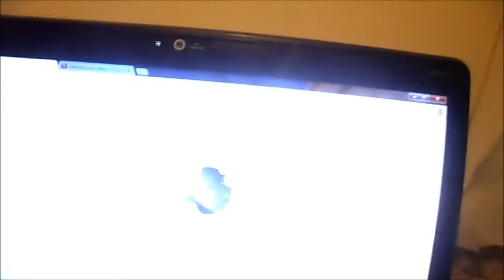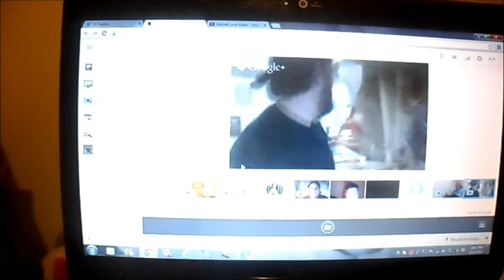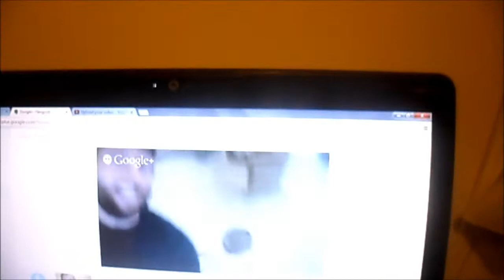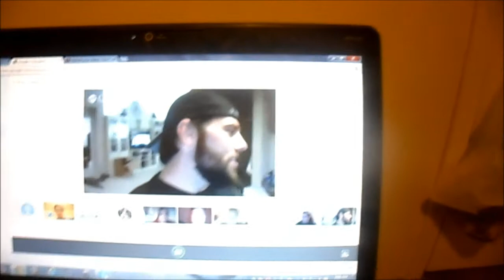THE LOST SHAYTARDS HANGOUT! (Day 178)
Yesterday was a crazy, amazing, and fantastic day! New Topic Video tomorrow.
Google +: David Carachure